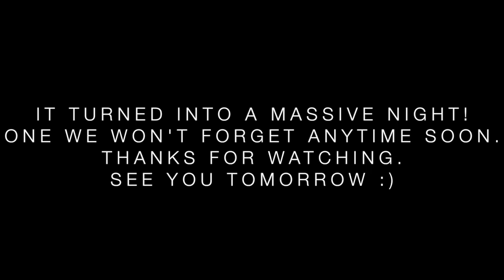Eating Almonds, Big Night Out!